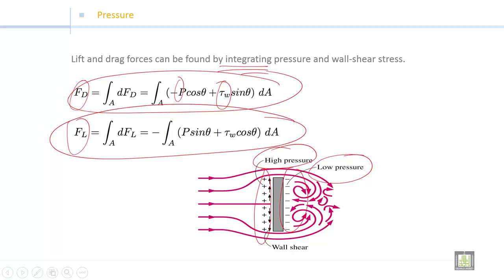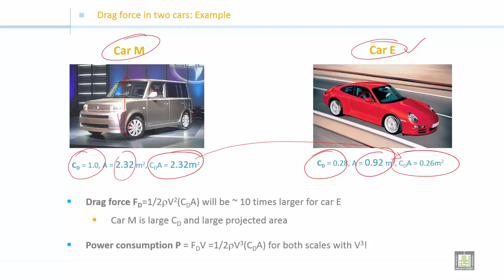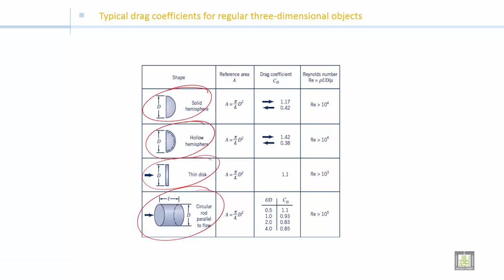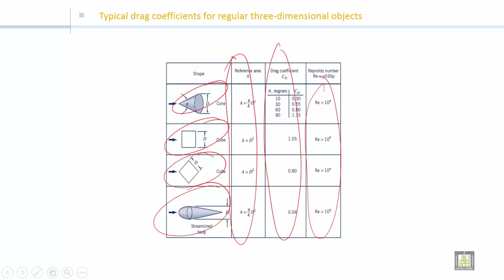Fluid Mechanics 2 | C4-L7 | Typical drag coefficients for regular three-dimensional objects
الوحدة 4 : Drag and Lift
الدرس 7 : Typical drag coefficients for regular three-dimensional objects
Drag force in two cars
History of drag coefficient in the cars